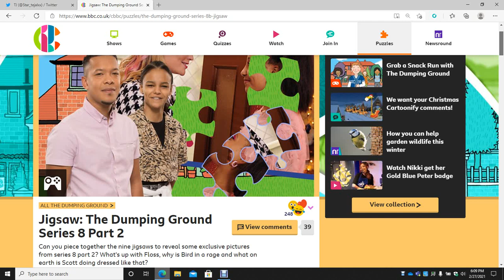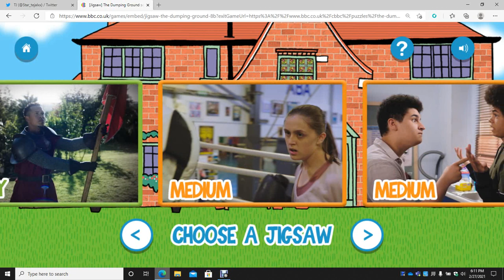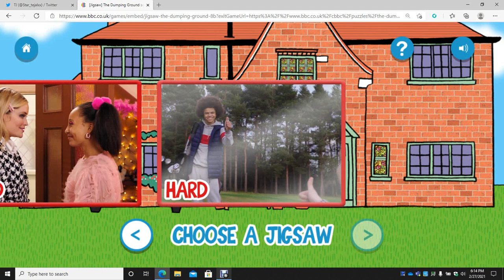Playing The Dumping Ground Jigsaw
I got really bored so I wanted to play this and film it. I filmed it last night btw and it was quite fun so i would recommend it. I don't wanna play msp or among us on my laptop tahts why i film it on my phone also yh i dont upload alot of videos i will try and upload atleast 2 videos a week so yh. It might be hard since i am year 11 rn and i do need to revise casue i have mocks when i go back. Thanks for reading :)

(1,478 tweets and 16 followers)

(7 posts and 1,041 followers)

(3971 likes and 811 followers)